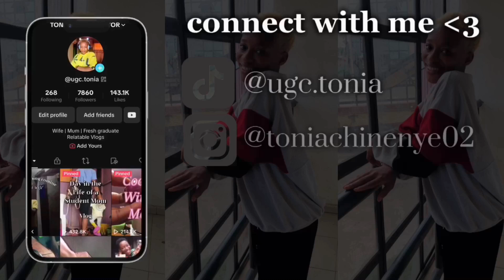Christmas travel Vlog | Final prep, packing and traveling to the Village for Xmas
Hi guys,
A new Vlog here, i hope you enjoy it

And drop a comment ❤️

Love y'all